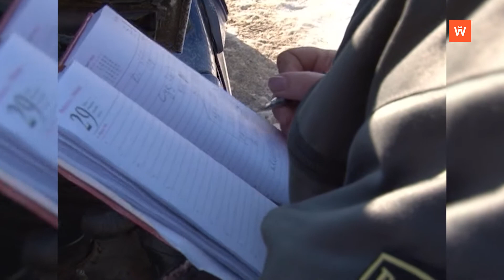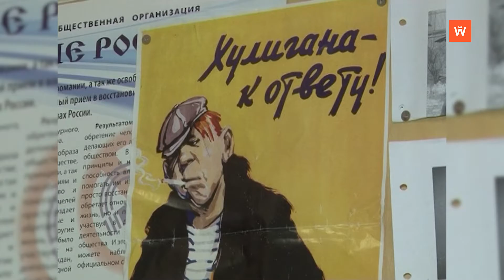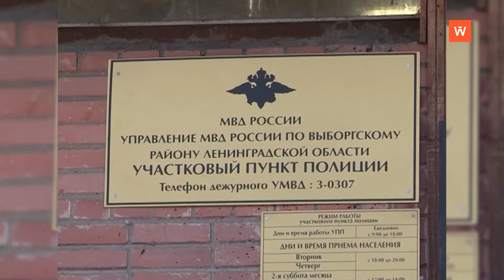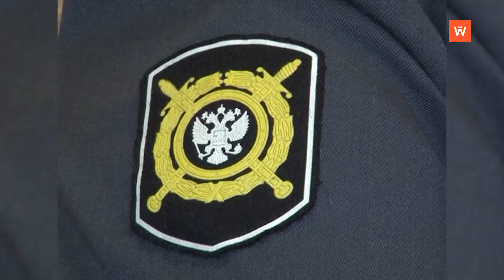Ретроспектива-2012: Юлия Комиссарова - участковый уполномоченный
Репортаж о Юлии Комиссаровой, которая работает участковым уполномоченным полиции, выходил в эфир 7 марта 2012 года...